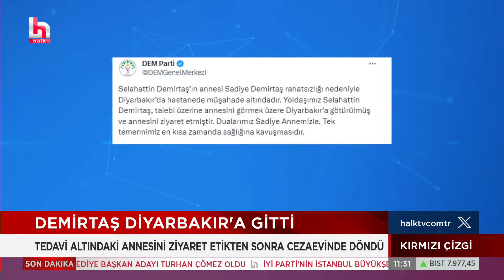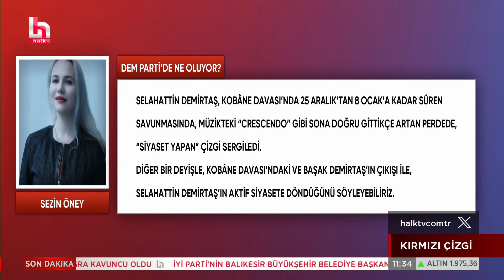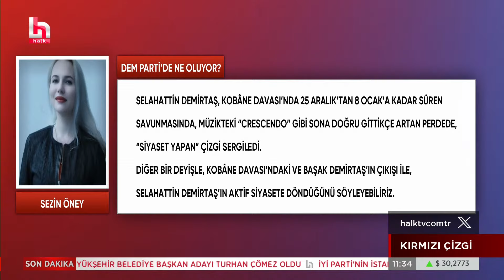Erbakan'dan Davutoğlu'na sürpriz misafirlik!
Gözde Şeker ile Kırmızı Çizgi, hafta içi her gün saat 11.00'de Halk TV'de...